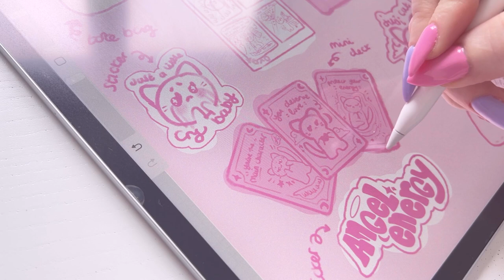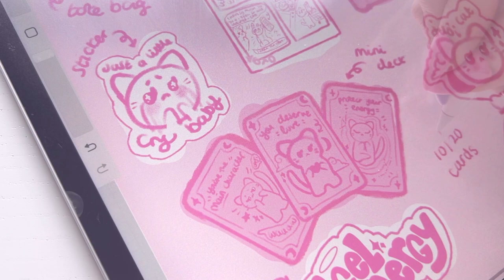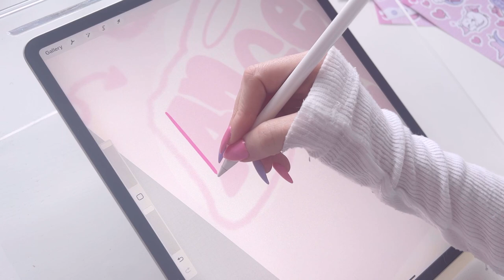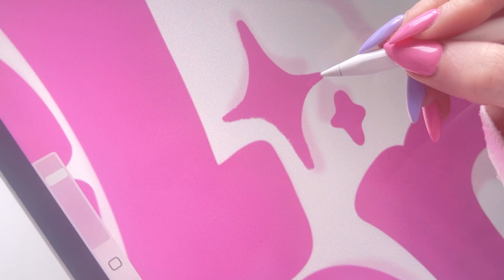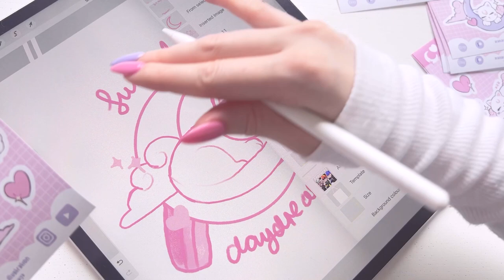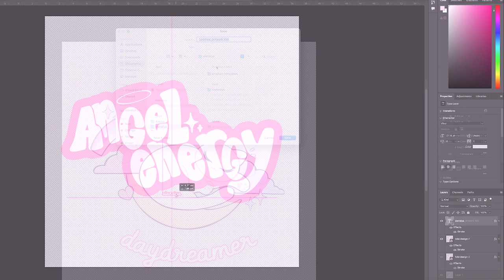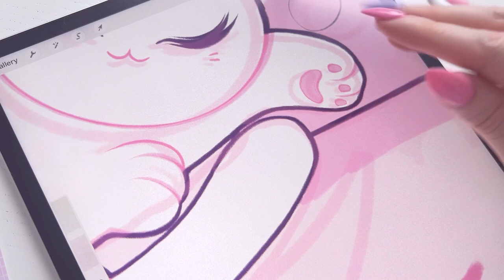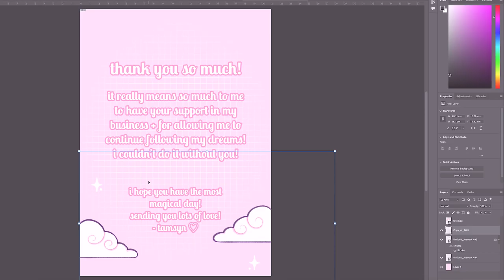studio vlog ♡ designing products for a brand new shop launch!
in todays studio vlog we are sketching, drawing and designing lots of new juji cat girl power themed art for my next shop update launch products for my etsy shop using procreate and photoshop to make a bunch of notebooks. as well as design some acrylic pins, angel energy temporary tattoos, cute cat tote bags and cute juji cat stickers for my new upcoming etsy shop launch! i sketch my juji cat designs for my notebooks and tote bags on procreate on my ipad some designs and then i put that art into photoshop where i add lettering strokes and finalise the designing of the new shop products for the new etsy shop update!

♡ open me ♡

hii friends! ʕ •ᴥ•ʔ

thank you for joining my studio vlog today i hope you enjoy all the behind the scenes of my art business!

my links! ♡

check out my etsy shop where i sell prints, stickers, sticker packs, sticker sheets, procreate brush packs, washi tapes, colouring books, art books, oracle cards.
launching october 2023! dreamdust monster high stationary box!

♡ chapters:
0:00 - sketching and drawing some ideas using my brush packs
1:38 - drawing and chatting about the next shop update!
4:30 - making sketch drafts of tote bag design
5:50 - editing the tote bag art in photoshop
5:58 - making acrylic pin designs
6:20 - products still to make! including a new deck of cards!
7:48 - notebook designs
8:49 - making collectible thank you cards

links to my studio supplies ʕ •ᴥ•ʔ

my printer
laminating pouches
my laminator
pink and purple scissors
plastic free tape